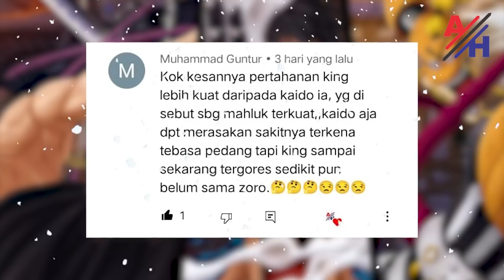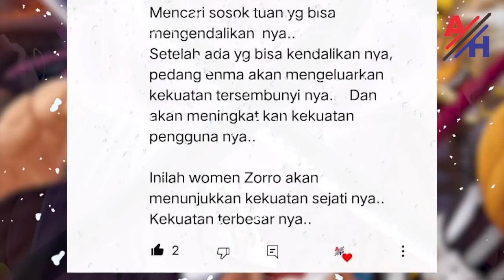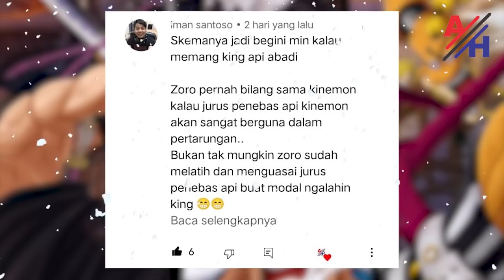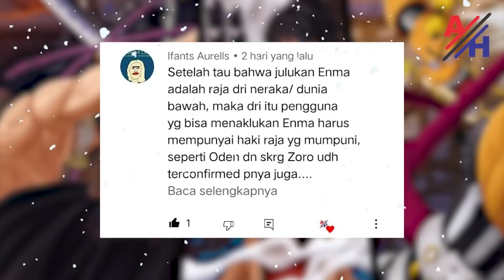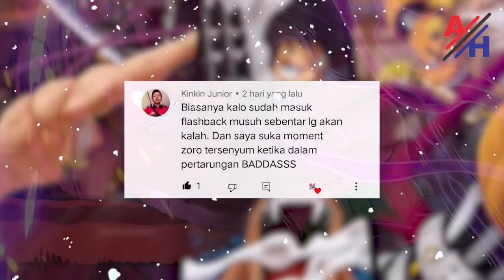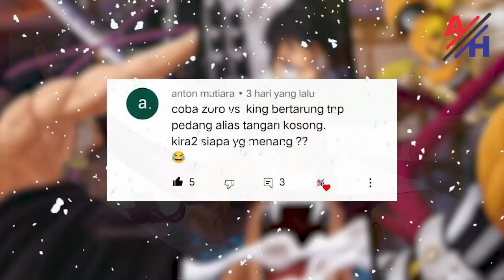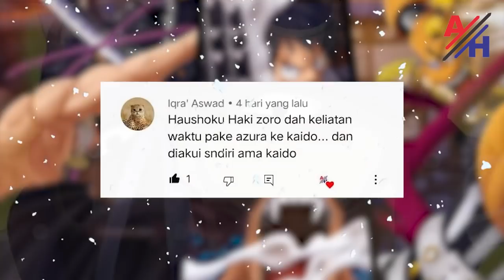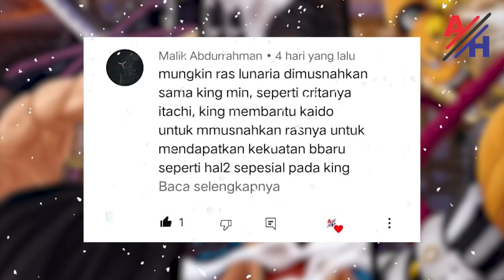ZORO GUNAKAN JURUS MEMBELAH ELEMENT API UNTUK KALAHKAN KING!? [Komentar Nakama]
Yosh selamat datang disegmen komentar nakama, mimin berterima kasih kepada para nakama yang setia nonton dan berkomentar positif di channel ini,.

dan segmen komentar nakama adalah bentuk apresiasi mimin untuk para nakama sekalian, yoosh,. selamat menikmati ,..

Terima Kasih kepada :  ALLAH SWT | Eichiro Oda | Shueisa | TOEI Animation
Karya Fanart keren dari Amanomoon, Fanalishiro, Greiish, Goldenhans, and Melonciutus di Deviantart dan Pinterest

dan Karya Fanart Keren di Instagram dari
monkeyd_rock, redi_red.cal, akbrchrl, wibowo_994, kozuki_oden, no_ugo, b6um, portfolionadal, fdanibenitez, bbdbg03_drawing, youngmerry03, jonas_yonko,
portfolionadal, bk.i_i, Melonciutus, opmangart69

halaman facebook fans
onepieceindonesia, informasionepiece, nathanistic

lalu tak ketinggalan ucapan terima kasih juga kami sampaikan kepada seluruh website yang menjadi referensi kami

- Display Radeon Vega Graphics 3.70 GHz
- Hardisk 1TB
- Microphon Sades Orphius

Software yang digunakan:
- Audacity
- Paint
- Libre Office
- Windows 10 Pro 64 bit
- open camera